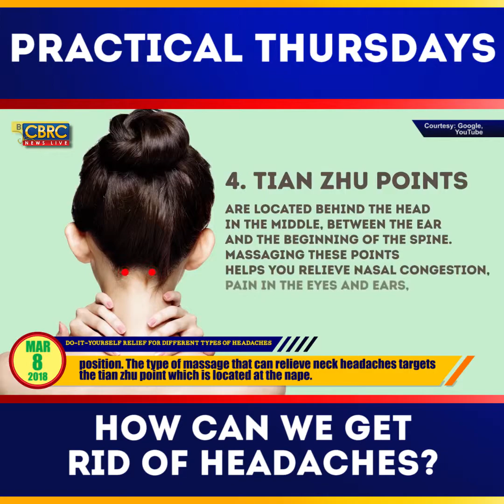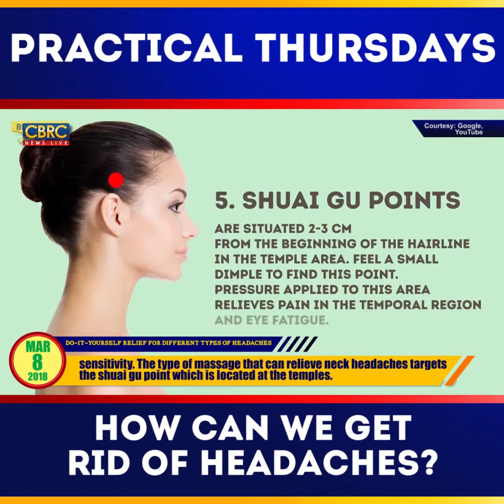151 Do-it-yourself relief of different types of headaches - Mar 8